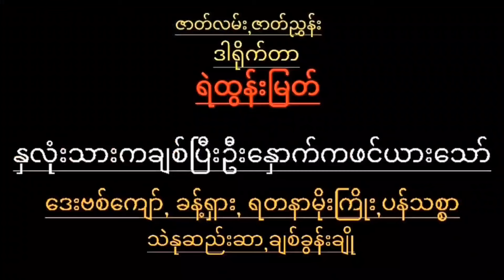🎥 ဦးနှောက်ကချစ်ပြီးနှလုံးသားကဖင်ယားသော်😔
ဒါရိုက်တာ - ရဲထွန်းမြတ်